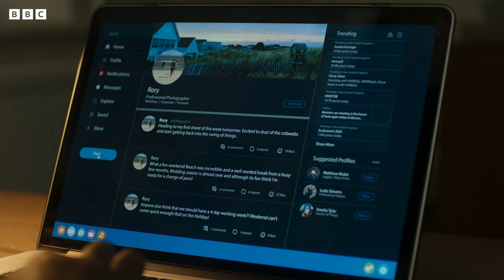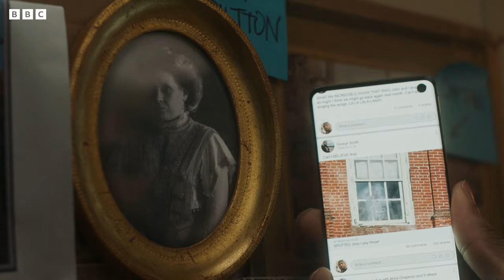Spookiest Ghosts S2 Bits! | Funny Parts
Thomas gets thrown a bone while Alison rebuilds a dog.

📺 : Ghosts by Monumental Television in association with Them There